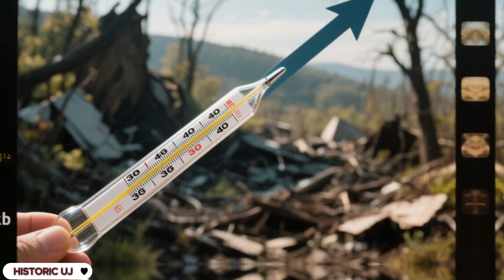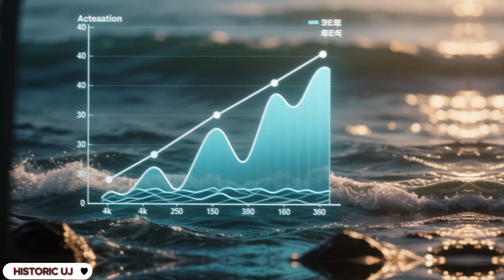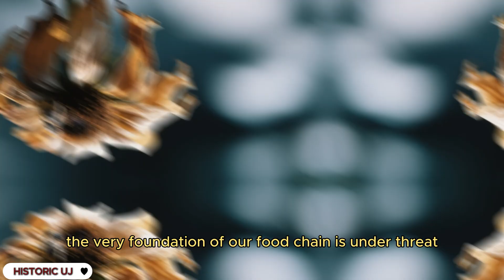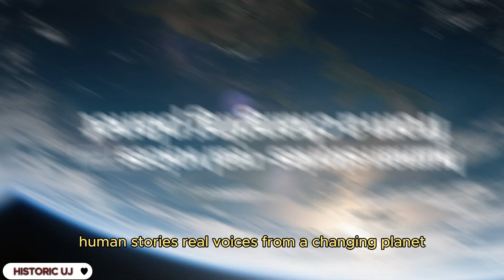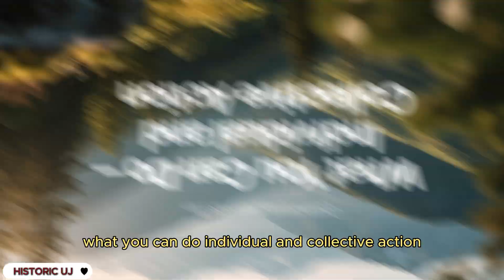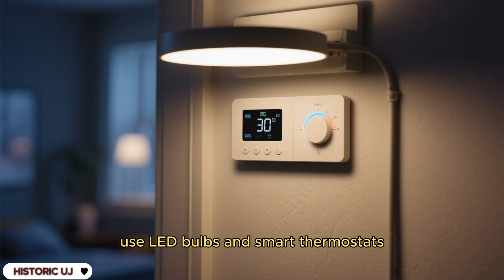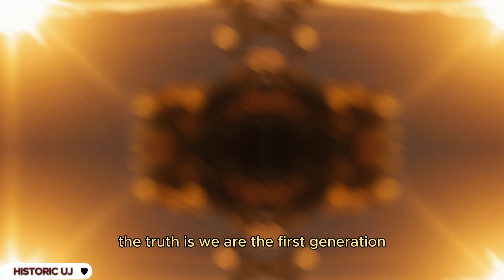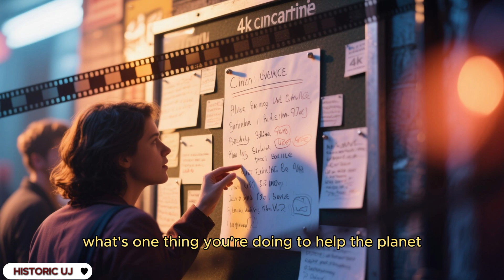The Reality of Global Warming – What You Need to Know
1. 🌍 What’s Really Happening to Our Planet?
Discover the undeniable truth behind global warming — from rising temperatures and deadly wildfires to melting glaciers and catastrophic floods.

2. 📊 Science Speaks – And It’s Urgent
Understand the hard facts and the role of human activity in accelerating climate change.

3. ⚠️ Impacts You Can’t Ignore
Learn how climate change is affecting food, water, weather, wildlife, and millions of lives across the world.

4. 🧑‍🌾 Real People. Real Stories.
Hear voices of those already living the consequences of a changing climate.

5. 🌱 Solutions That Give Us Hope
Explore renewable energy, sustainable farming, green cities, and cutting-edge innovations offering a path forward.

6. 🛠️ What You Can Do Today
Discover simple but powerful steps you can take to reduce your carbon footprint and drive positive change.

7. 🌐 A Global Crisis Needs a Global Response
Why collective action, political will, and climate justice are key to solving this crisis.

8. 💪 Together, We Can Shape the Future
Join the movement. Raise your voice. Be part of the solution. The time to act is now.
Global warming explained

How to stop climate change

Climate crisis 2025

Renewable energy solutions

Climate tipping points

Carbon footprint reduction

Climate change impacts

Environmental activism